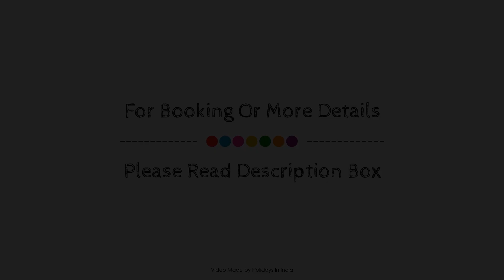Hotel Sownthariyam, Palani, India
About Property:
Set in a prime location of Palani, Hotel Sownthariyam puts everything the city has to offer just outside your doorstep. The property features a wide range of facilities to make your stay a pleasant experience. 24-hour security, daily housekeeping, 24-hour front desk, car park, room service are there for guest's enjoyment. Guestrooms are fitted with all the amenities you need for a good night's sleep. In some of the rooms, guests can find television LCD/plasma screen, linens, mirror, towels, closet. The hotel offers various recreational opportunities. For reliable service and professional staff, Hotel Sownthariyam caters to your needs.
Searching For
1. Hotel Sownthariyam - Palani
2. Hotel Sownthariyam - Palani Virtual Tour
3. Hotel Sownthariyam - Palani Rooms
4. Hotel Sownthariyam - Palani Amenities
5. Hotel Sownthariyam - Palani Videos
6. Hotel Sownthariyam - Palani Offers
7. Hotel Sownthariyam - Palani Deals
Audio Credit:
Track Title: Reasons To Hope
Artist: Reed Mathis